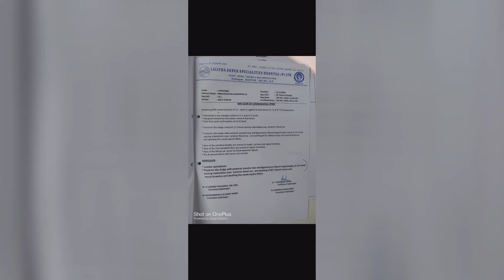Lumbar spondylosis- posterior disc bulge with posterior annulartear-Improvement after'physio 10 day